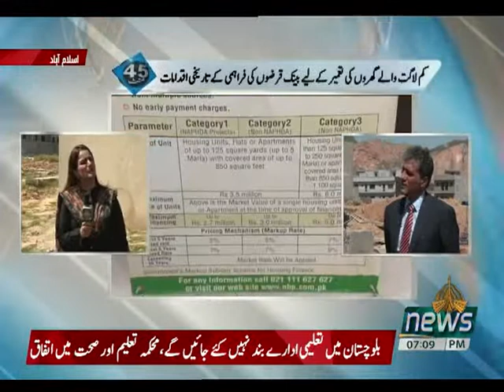45 MINT 03 04 2021